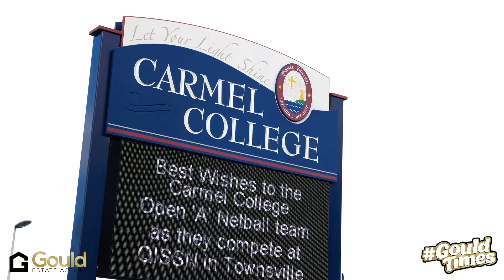9 Nato Court, Thornlands